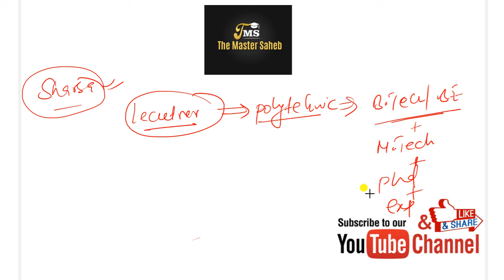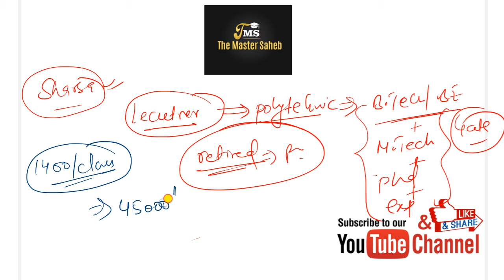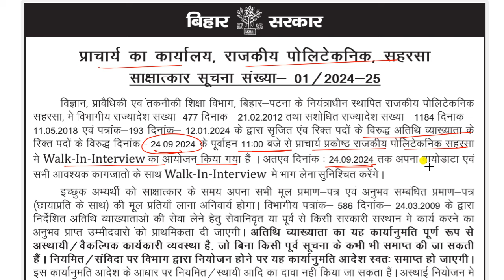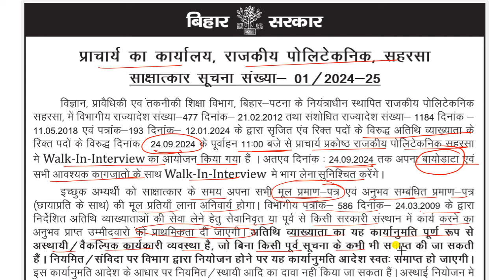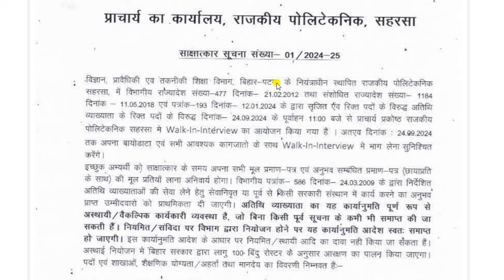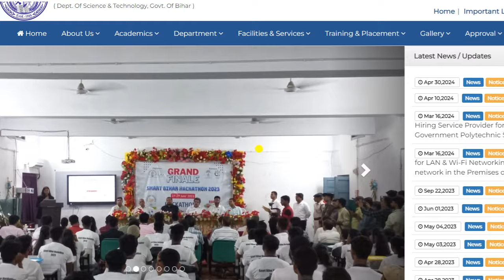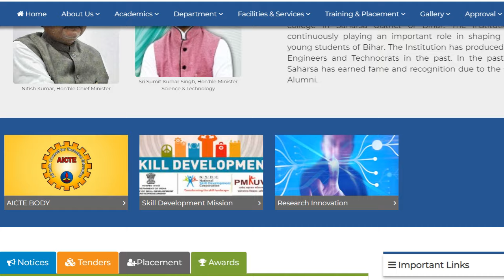Lecturer vacancy in government polytechnic college | GP Saharsa | Freshers eligible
Government polytechnic VACANCY
post - lecturer

Location:
Government Polytechnic, Saharsa
At: Industrial Area, Saharsa
Bihar-852201